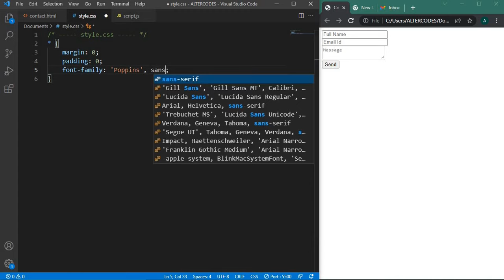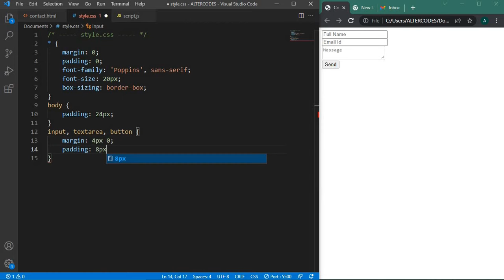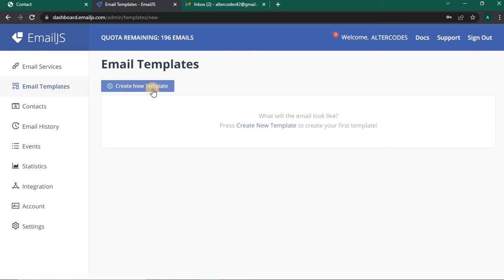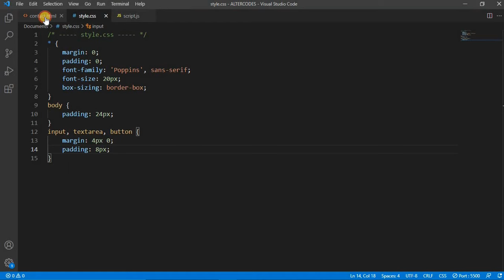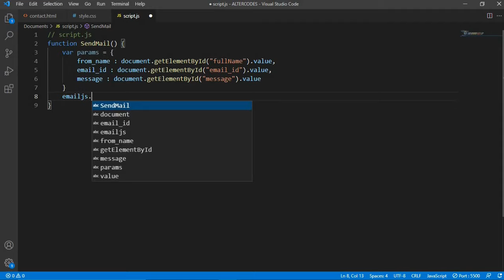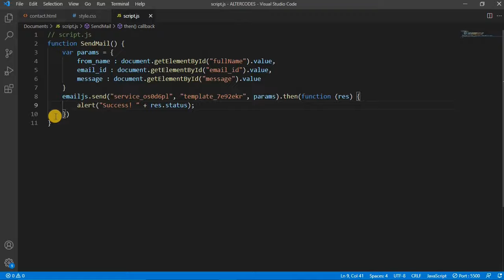Contact Form with Email Js | Send Emails using JavaScript through Email Js | Email Js Tutorial